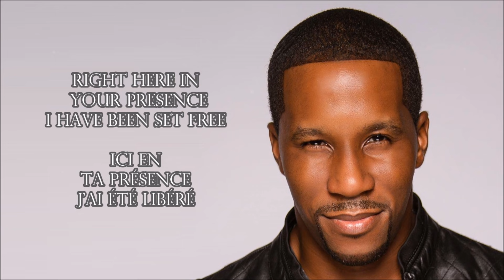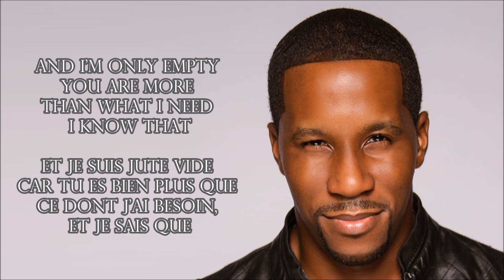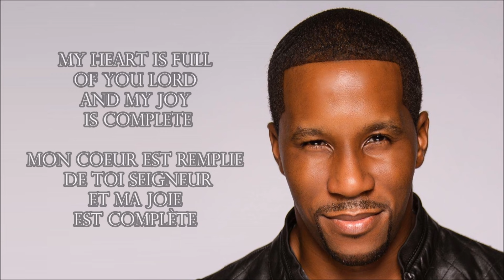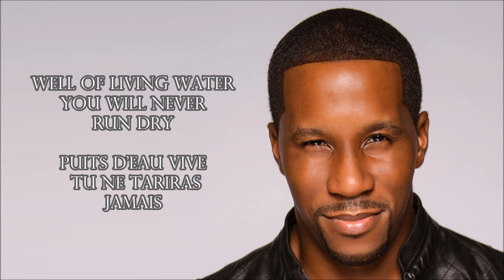YOU WILL SATISFY ME VAUGHAN PHOENIX Ft TASHA COBBS By EydelyWorshipLivingGodChannel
Correct lyrics  :
A couple of corrections:
1:57 "I won't leave empty"
3:12 "You won't leave me empty"